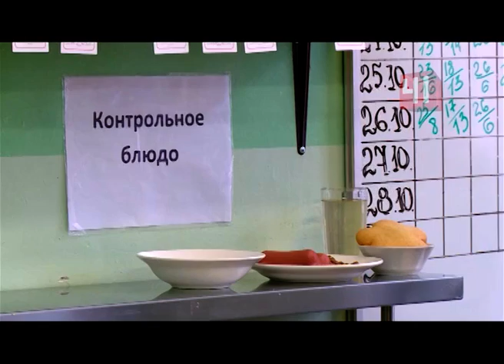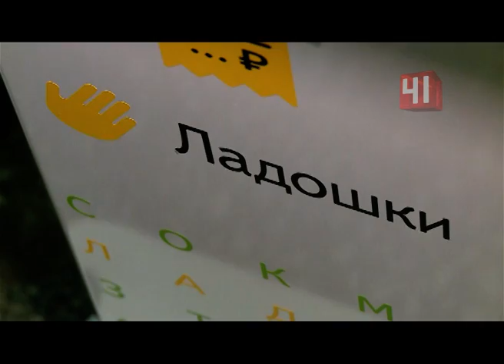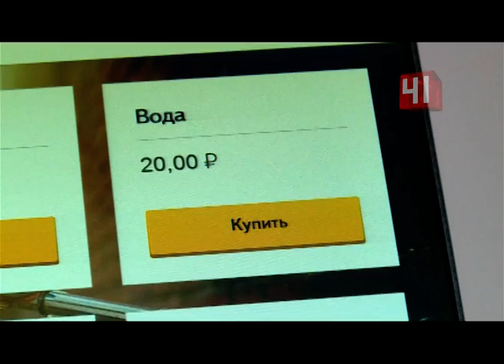Питание в школе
Ученики  с протянутой рукой: в одной из школ Полевского обеды выдают по отпечатку ладони
Чтобы получить первое, второе, компот, ученику достаточно приложить руку к специальному сканеру

Вместо денег за обед Семен протягивает буфетчице руку. Здесь теперь  ходит своя валюта - школьные ладони. Секунда и заказ принят. Сегодня на отпечаток ладошки можно купить – борщ, гречу с сосиской и компот. Отобедать без копейки в кармане школьникам проще простого. Комплексный обед в школьной столовой обходится ребенку в 77 рублей. И если раньше родители оплачивали питание наличными, то теперь через онлайн-кошелек. Так что спустить карманные деньги на чипсы с газировкой у учеников больше не выйдет. Мамы с папами в режиме он-лайн знают, что съел их ребенок. Удобно это и для учителей – им не нужно собирать деньги с родителей. Теперь перед уроками они вводят список учеников в базу и заказывают обед. Школьники первыми в регионе перешли на электронную оплату обедов своими ладошками. Для этого дети заранее сдали отпечатки рук, а их родители привязали электронные данные ребенка к своим банковским картам. Сразу после покупки на телефон родителя приходит смс. Отпечатки ладоней каждого школьника преобразуются в цифровой код. Взломать его невозможно. Поэтому воспользоваться системой никто чужой не сможет. Пока система работает в тестовом режиме. Участвуют в ней всего четыре класса школы Полевского. Сначала родители опасались, что личные данные их детей могут попасть в сеть, а это не безопасно. Так что сейчас система должна завоевать доверие родителей. Впрочем, разработчики проекта уверяют, никаких персональных данных школьников они не хранят. Система различает ребят, как хиромант со стажем, по линиям на ладонях венам. Ожидается, что до конца года расплачиваться за обед ладошками будут ученики еще 10 свердловских школ.